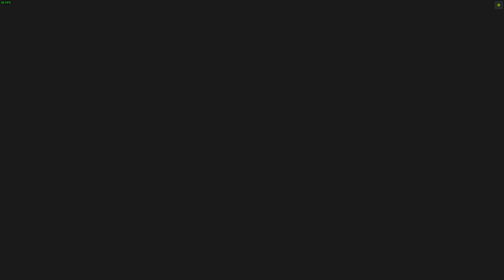【殷斯特】11/12 PC 英雄傳說 創之軌跡 Part 50 幻想丘陵 泡沫高原‧白天